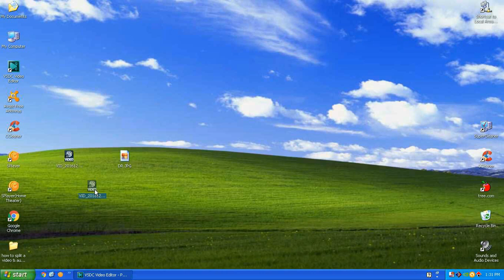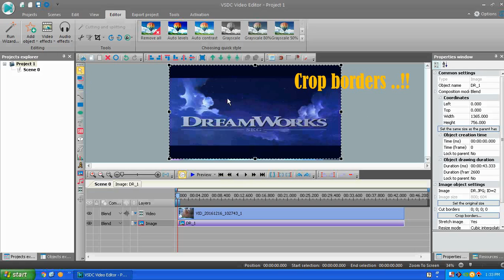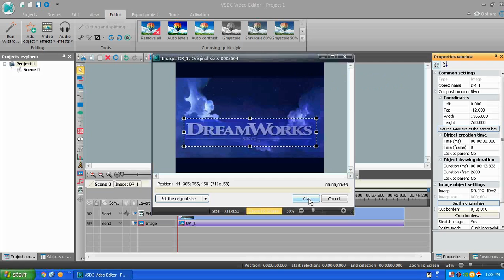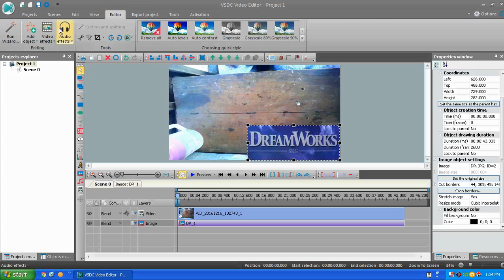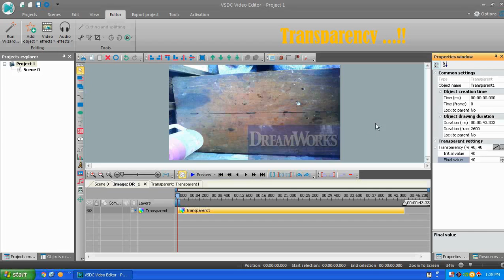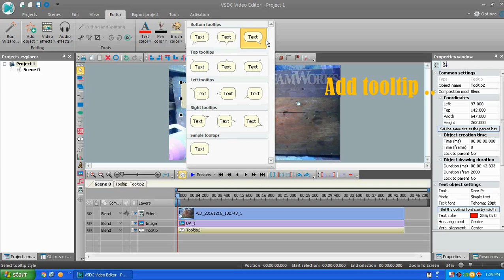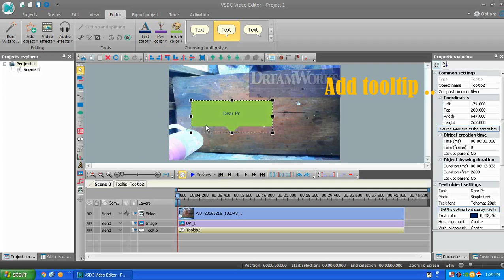How to use VSDC Exclusive 4 tools use Stretching, Crop borders, Transparency, Add tooltip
In this tutorial video I’m showing how to use VSDC Exclusive 4 tools use  Stretching, Crop borders,  Transparency, Add tool tip. If you agree want to do this, now you can see this video. I hope you can use this. So, try and enjoy.
Dear PC provides new and expert level computer, internet, science and technology related education for free, you can tell me question about your problems, request for a video, you can visit me below link.

Dear PC